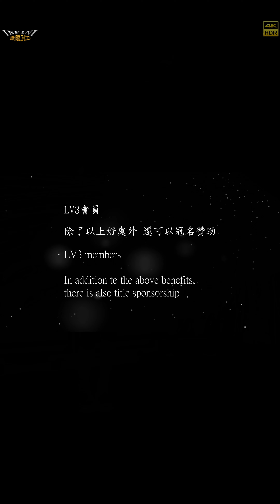【無限HD】XL ARMY 1(m4K 60p)@美濃保安宮